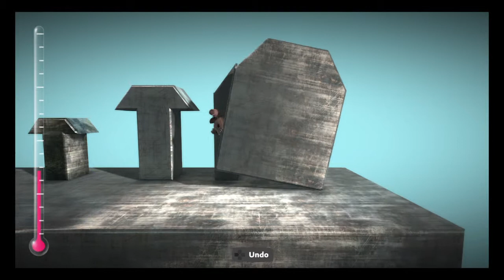LittleBigPlanet 3 floating glitch